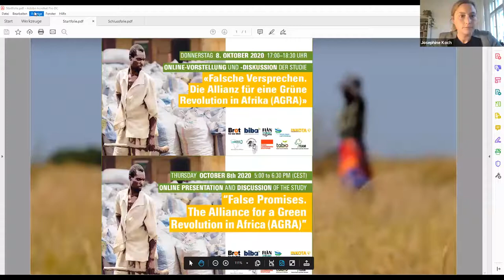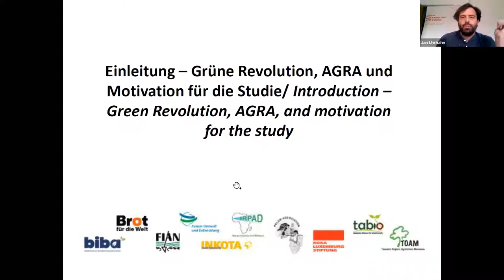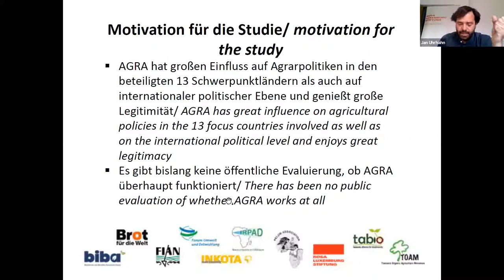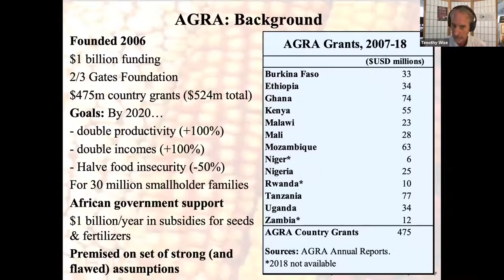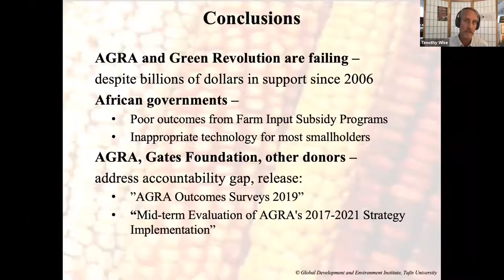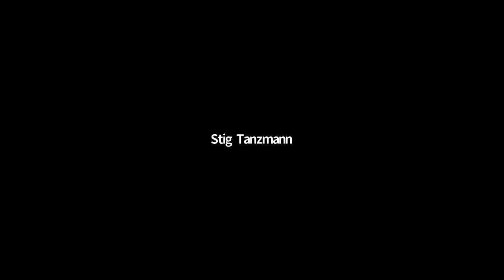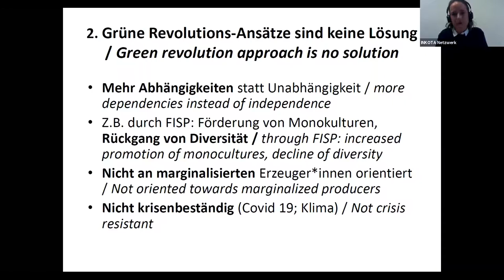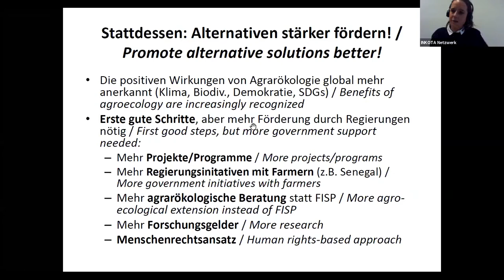Online-Seminar: Falsche Versprechen - Die Allianz für eine Grüne Revolution in Afrika (AGRA)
Vierzehn Jahre nachdem die Bill-und-Melinda-Gates-Stiftung die Allianz für eine Grüne Revolution in Afrika – kurz AGRA – gegründet hat, steht fest: Der AGRA-Ansatz ist an den eigenen Zielen gescheitert. 30 Prozent mehr Menschen hungern in den 13 AGRA-Schwerpunktländern und das Verschuldungsrisiko für Kleinbauern und -bäuerinnen hat sich erhöht. Zudem werden traditionelle klimaresistente und nährstoffreiche Nahrungsmittel verdrängt. Das belegt die Analyse eines deutsch-afrikanischen zivilgesellschaftlichen Bündnisses, die in dieser Online-Veranstaltung vorgestellt und diskutiert werden.

Die Präsentationen werden auf Deutsche und Englisch vorgetragen.

Veranstaltet von: Biba (Kenia), Brot für die Welt, FIAN Deutschland, Forum Umwelt und Entwicklung, INKOTA, IRPAD (Mali), PELUM (Sambia), Rosa-Luxemburg-Stiftung, Tabio (Tansania) und TOAM (Tansania).

Die Studie „Falsche Versprechen. Die Allianz für eine Grüne Revolution in Afrika (AGRA)“ kann hier heruntergeladen werden